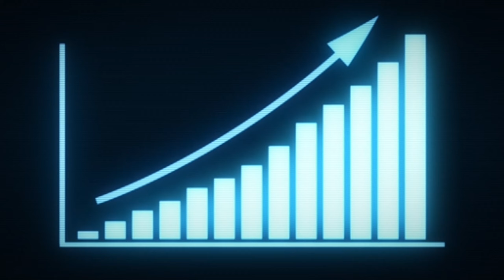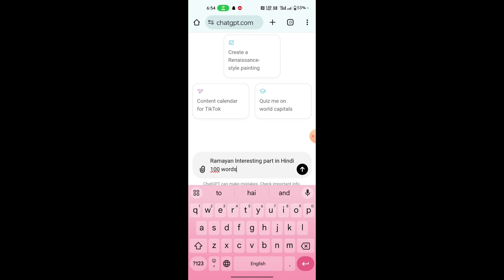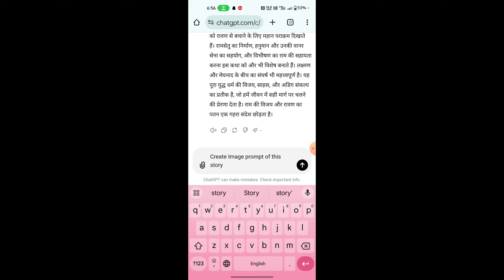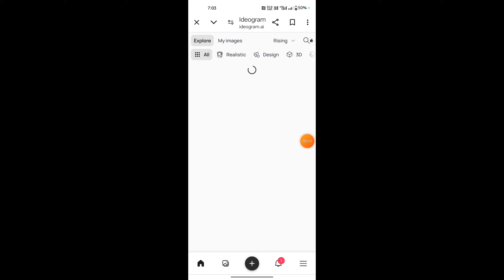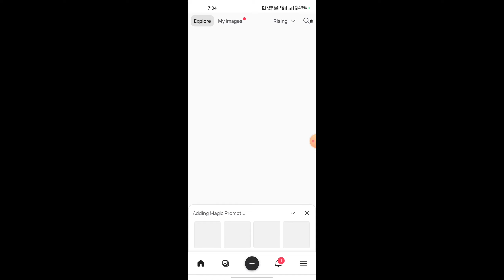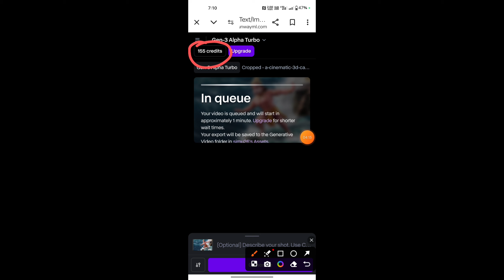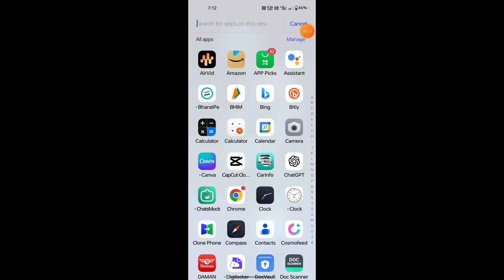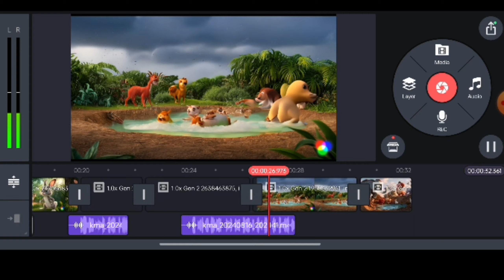Animation Cartoon Video Kaise Banaye?How to Make Cartoon in Mobile? 3d Animation Video Kaise Banaye✅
Animation Cartoon Video Kaise Banaye?How to Make Cartoon in Mobile? 3d Animation Video Kaise Banaye✅ | Cartoon Video Kaise Banaye? | Cartoon Video mobile se kaise banaye? | Ai video kaise banaye? how to make ai video?

Do you want to create amazing cartoon animation videos right from your mobile? In this video, we’ll guide you step-by-step on *"cartoon animation video kaise banaye?"* Whether you're curious about *"AI video kaise banaye?"* or *"animation cartoon video kaise banaye?"*—this tutorial has got you covered. Learn the secrets of making engaging *animation story videos* using simple tools on your phone. Start your animation journey today!

2d animation tutorial
ai video kaise banaye sonu ji technical
ai video kaise banaye mobile se sonuji technical